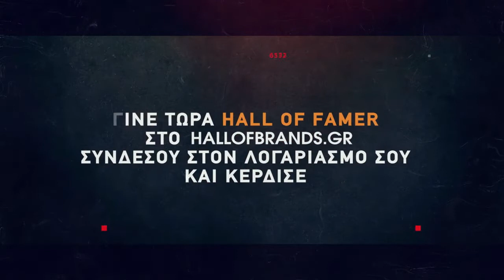Basketaki Salonica Master League - Royal Cardinals Vs Άξονας (21/11/21)